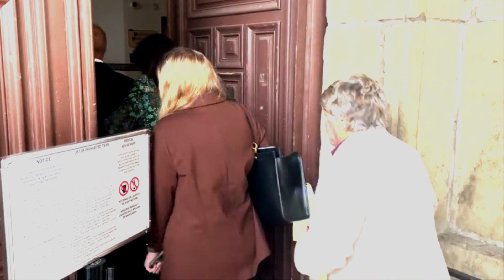Kevin Costner Breaks Silence on Christine Baumgartner Divorce Child Judge Reduces Payment to $63,000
Welcome to our trending celebrity news YouTube channel! Here, we bring you all the latest and most talked-about news from the world of entertainment, fashion, and pop culture. Our team of dedicated journalists and industry insiders works tirelessly to bring you exclusive stories, interviews, and insights into the lives of your favorite celebrities.

From Hollywood A-listers to up-and-coming stars, we keep you updated on all the latest happenings in the entertainment industry. Our channel covers red carpet events, award shows, and movie premieres, as well as the latest music releases and fashion trends.

Our YouTube channel also delves into the personal lives of celebrities, bringing you the latest on their relationships, marriages, and families. We keep you up-to-date on their social media activity, their charity work, and any controversies or scandals that may arise.

In addition to our celebrity news coverage, we offer engaging and entertaining video content, including interviews, documentaries, and behind-the-scenes footage. Our aim is to provide our viewers with a comprehensive and immersive experience that goes beyond just the headlines.

We promise to keep you up-to-date on all the latest gossip and insider information from the world of entertainment!